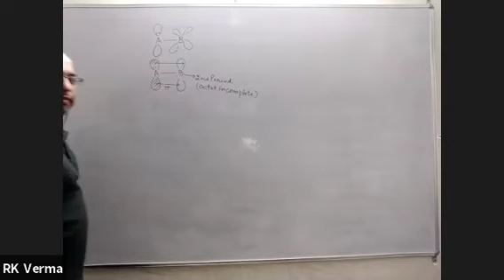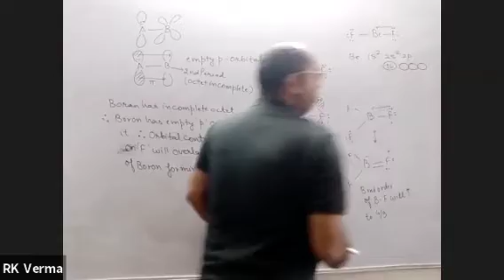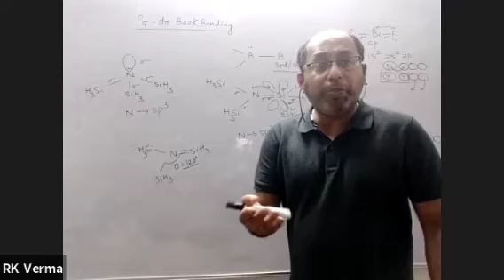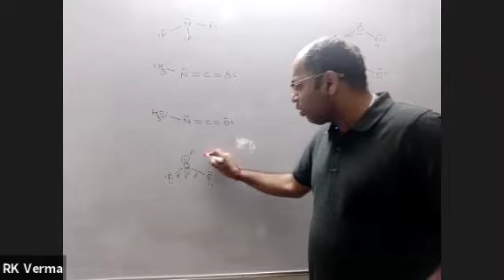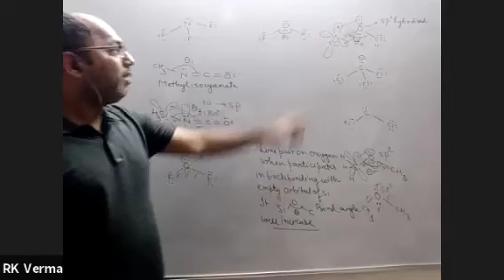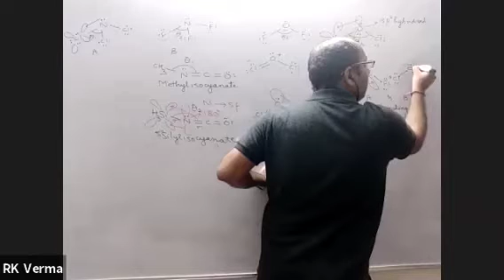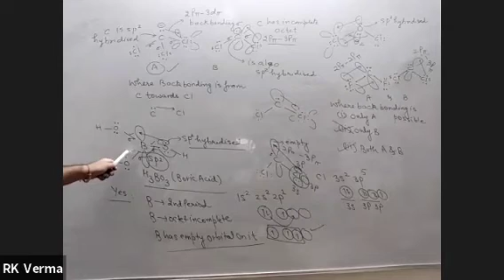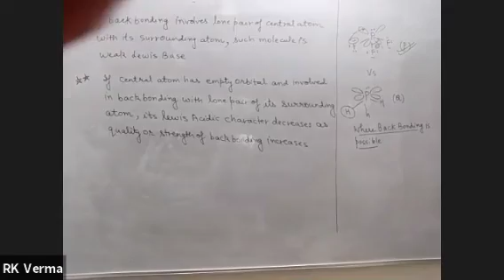Backbonding. (JA) 27/11